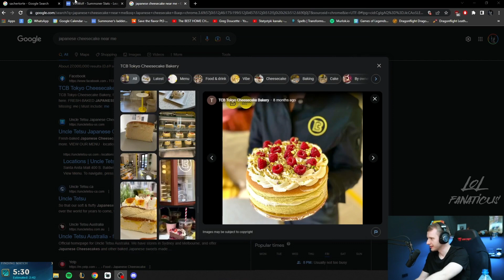Jankos Reacts to PLUMY Interaction With Some DUDE 👀